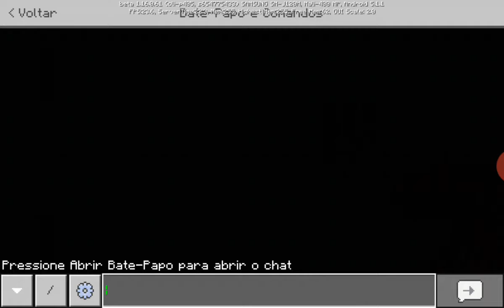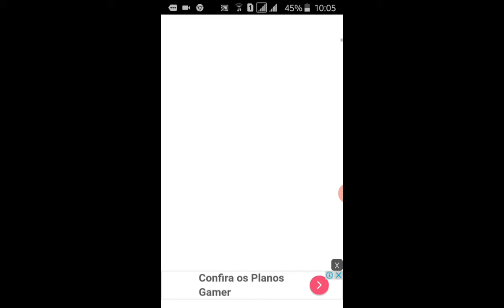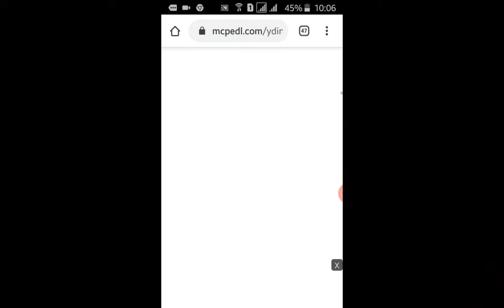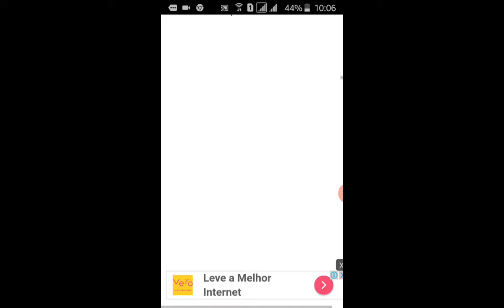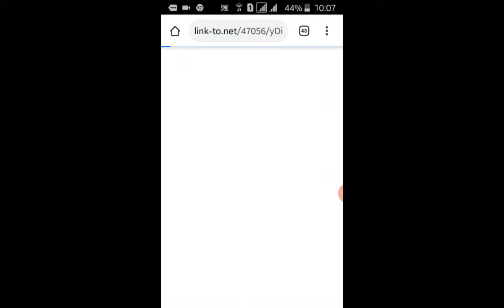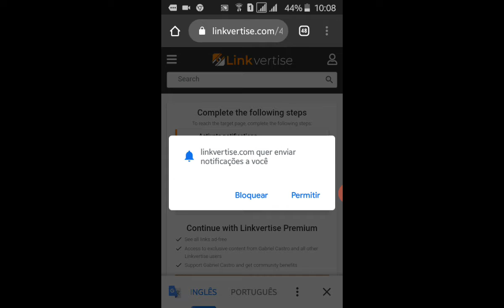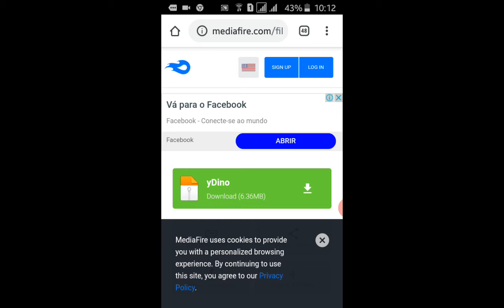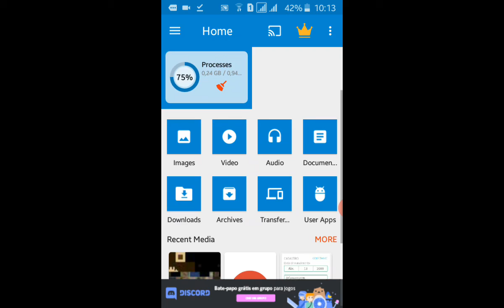Minecraft dinossauros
Link do addon